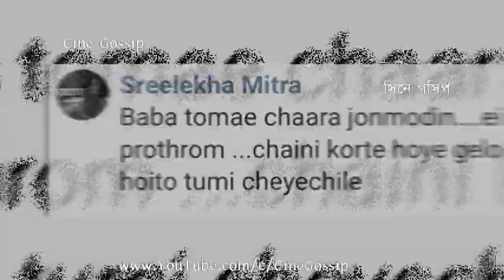আমার ড্যাশ ছেড়া গেছে: নাচে গানে জমজমাট Sreelekha Mitra 50th Birthday Celebration Party Video (2022)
Sreelekha Mitra Birthday Celebration Party 2022. Sreelekha Mitra turns 50. Watch Sreelekha Mitra 50th Birthday Celebration Party (2022) Full video. Sreelekha Birthday Video (2022) Bengali actress Sreelekha Mitra celebrating her 50th Birthday with daughter, friends & family at home. 30-August-2022, Sreelekha Mitra reveals her real age, Sreelekha turns 50 years of age. On her 50th B'Day, Sreelekha Mitra opens up on 'Age Shaming', watch what Sreelekha Mitra says on 'Age Shaming' as she turns 50 years. Bengali actress Sreelekha Mitra Birthday Celebration 2022 (full video) Sreelekha Mitra 50th B'Day Party, where Sreelekha Mitra speaks on 'Age Shaming'. Watch Sreelekha Mitra Dance on her Birthday with daughter. Sreelekha Mitra dancing with daughter on her 50th Birthday. Full video of Sreelekha Mitra celebrating her 50th B'Day with daughter, family & friends.

এজ শেমিং করতে চাও করো, আমার ড্যাশ ছেড়া গেছে: নাচে গানে জমজমাট শ্রীলেখা মিত্রর ৫০তম জন্মদিন দেখুন পুরো ভিডিও